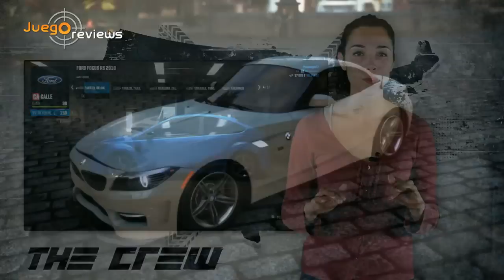Video análisis The Crew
Esta semana os traemos de manos de Eli nuestro video análisis de The Crew, la última producción de Ubisoft, un juego que mezcla algunos elementos tradicionales de los juegos de carreras con un planteamiento tipo MMO. ¿Funcionará?.